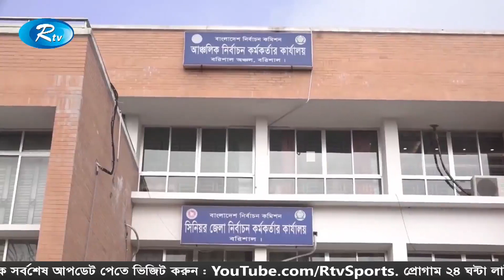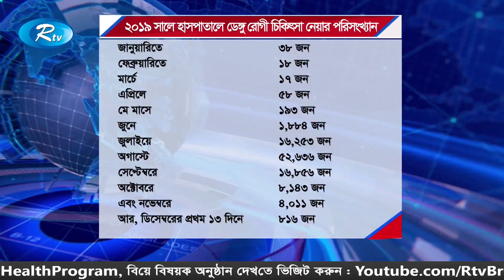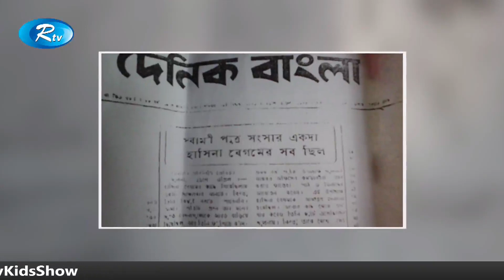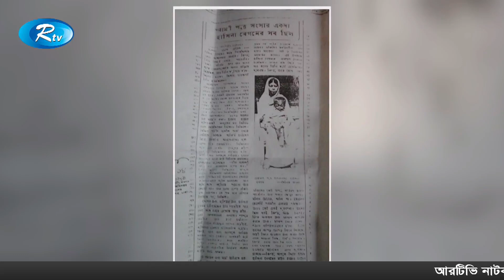রাতের সংবাদ | ২৮ ডিসেম্বর ২০১৯ | Rtv News HD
News : রাতের সংবাদ | ২৮ ডিসেম্বর ২০১৯ | Rtv News HD

- Team RTV